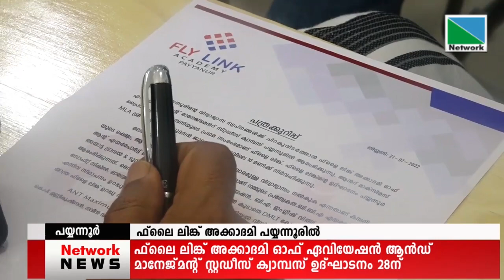21 JULY 2022